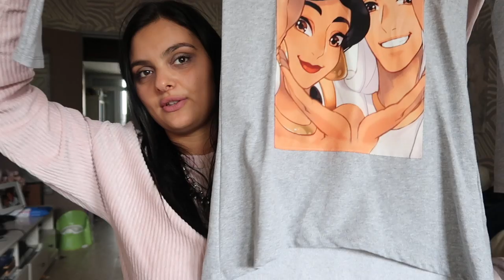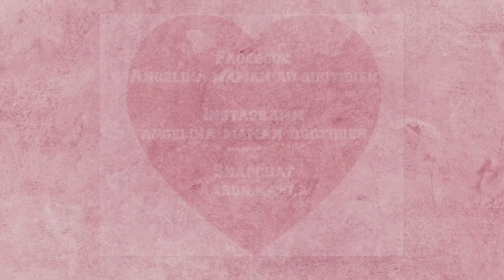[ HAUL PRIMARK ] ▶ CRAQUAGE RAISSONABLE LOL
Aujourd'hui je vous partage mes derniers achats chez Primark !